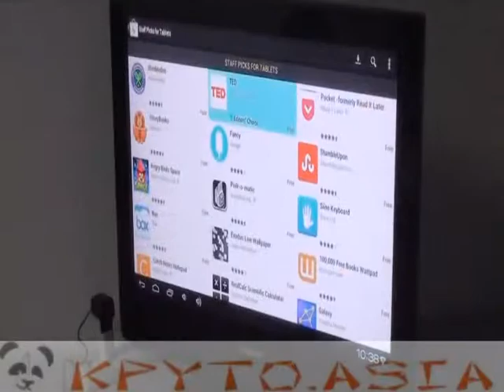Медиаплеер Андроид 4 0 1080p 8Гб флеш памяти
Медиаплеер на Android 4.0 с широчайшими возможностями: 1080p Full HD воспроизведение, встроенный Wi-Fi, HDMI и AV выход, LAN порт, SD кард-ридер, и лучше всего, последний Android для удобной навигации и лёгкой работы.